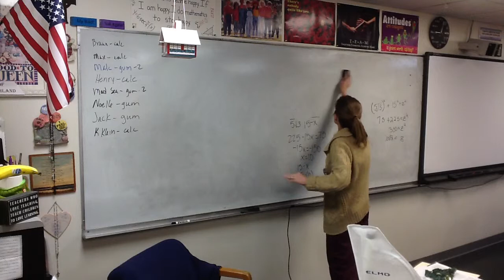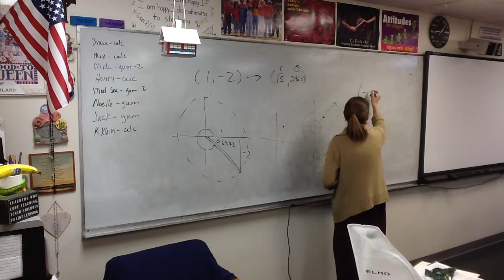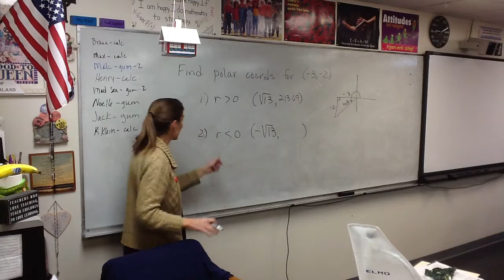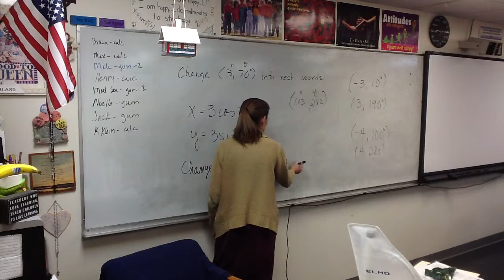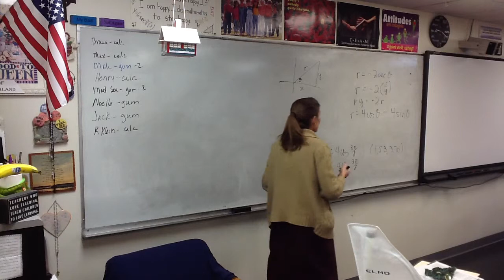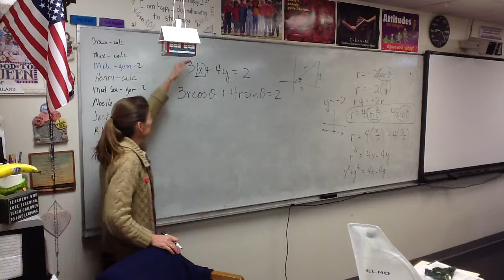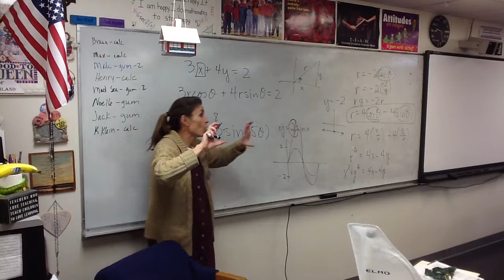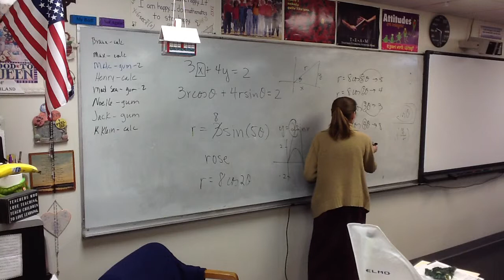Video 3-3-15 Precal A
6.4  Converting polar/Cartesian coordinates and equations